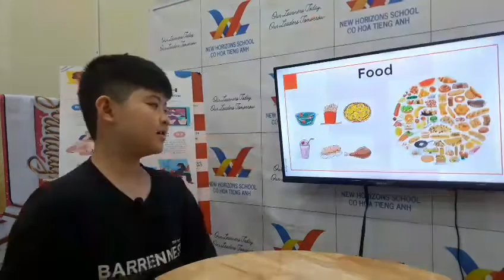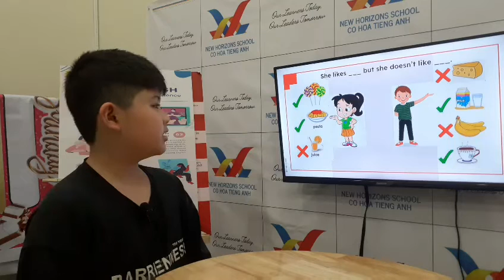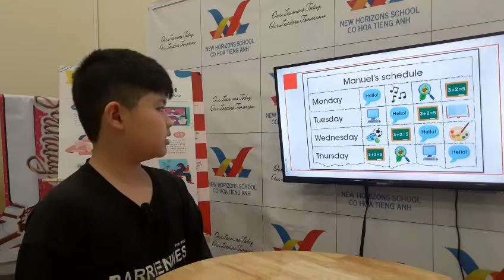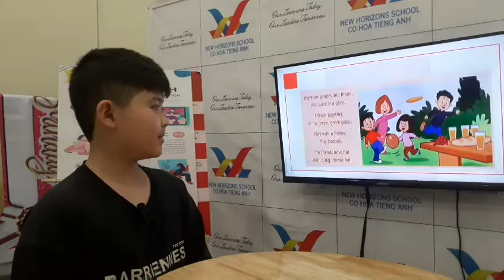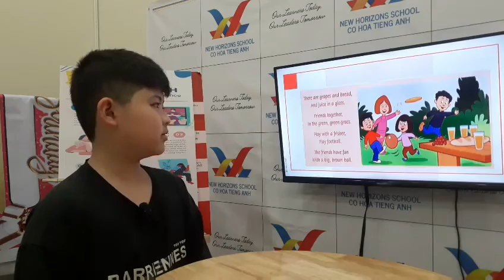2023 04 26 FF2 U4 6 Jupiter 10 Max Speaking Test